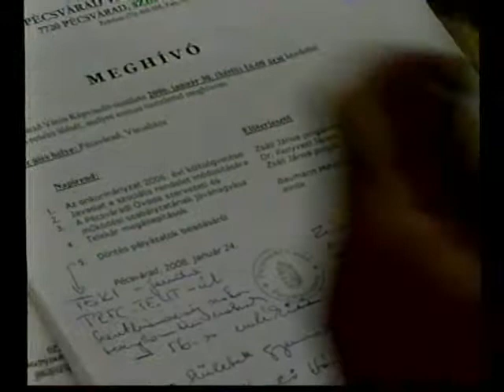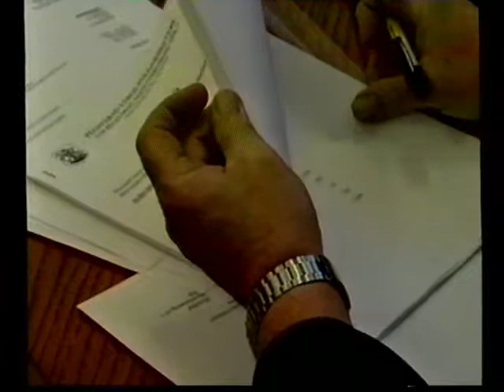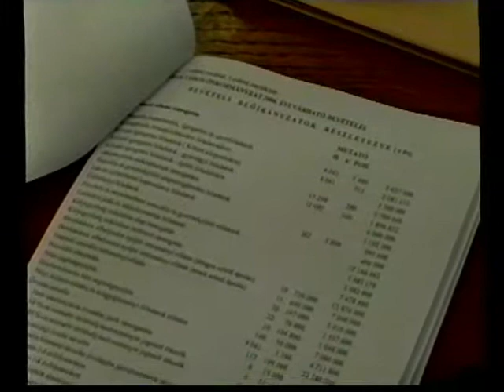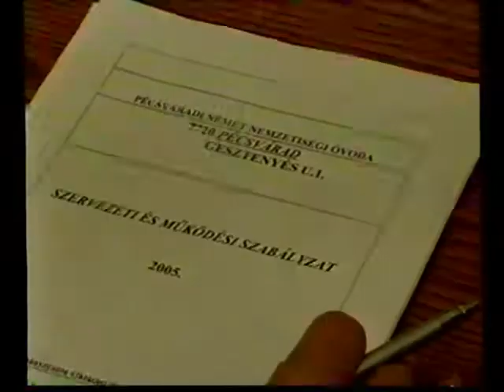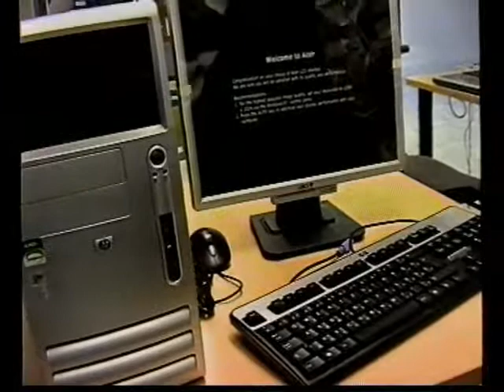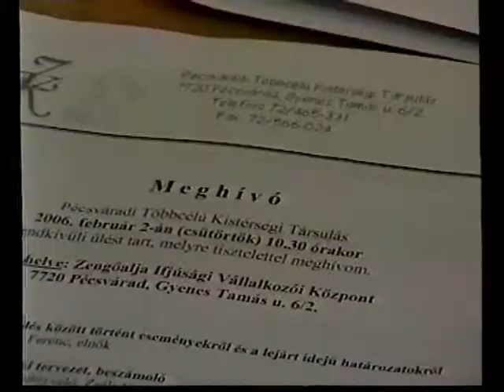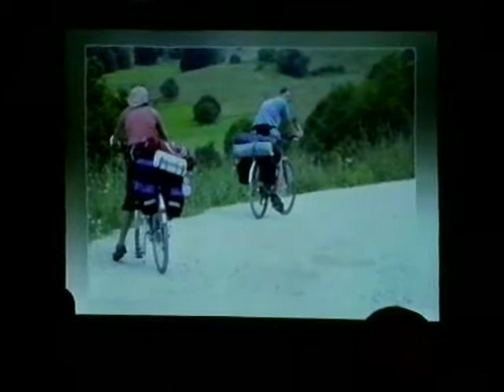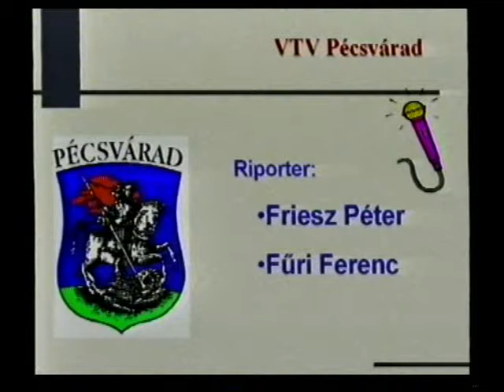Pécsváradi Városi Televízió 2006.02.11.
Híradó:
- Önkormányzati ülés- az ülés témáiról, Zsáli János polgármester beszél (1:44)
- Pécsváradi Többcélú Kistérségi Társulás ülése- az ülésről, Dr. Wekler Ferenc elnök ad tájékoztatást (19:14)
- A Magyar Kultúra Napja- képes összefoglaló (22:04)
- PIFÖ Teaház- élménybeszámolóval egybekötött vetítés, Lévai Gábor Székelyföldön és Berlinben készült képeiből (29:56)
- A II. Béla Középiskola szalagavató bálja (32:14)